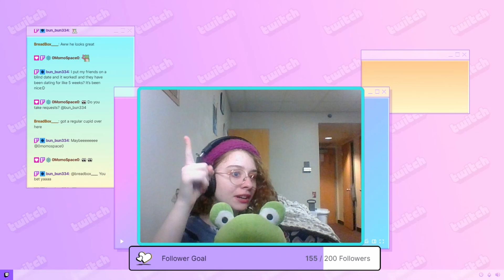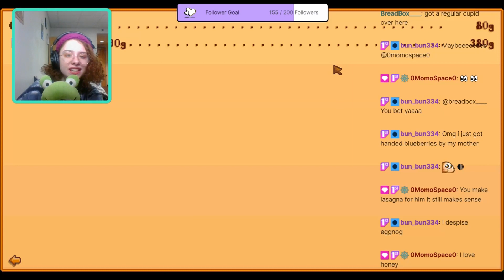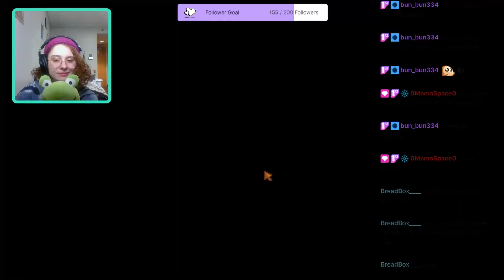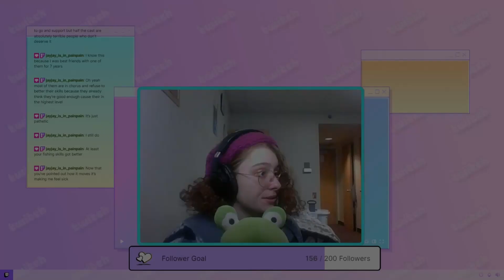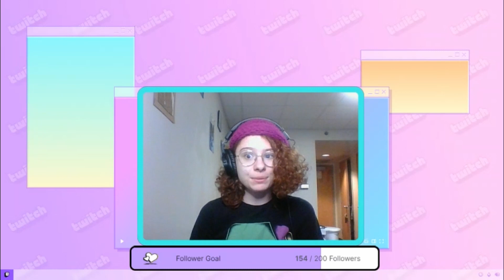Entering Summer and Buying a Barn! | Cooking to Completion Ep. 4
Hey there! This is the fourth edited down video of my Stardew Valley 100% Cooking Challenge I originally filmed on Twitch!
If this is the first vid of the series you've seen, my rules are very simple for this Challenge! Normal gameplay, no restrictions, except I have to cook One of every food item in Stardew Valley in the kitchen!
Here's the playlist link to watch from the beginning!
If you haven't seen me before hi my names Becks and my pronouns are they/them!
This channel is mostly edited down highlights of vods of my streams on twitch!
If you've made it this far in the description give me a drag name suggestion for harold in the comments and I'll give you a cookie